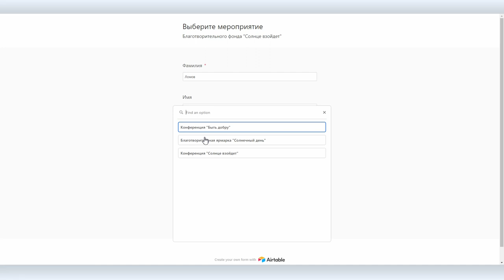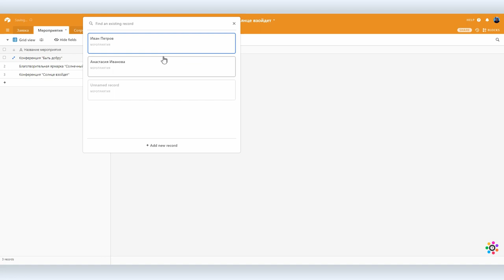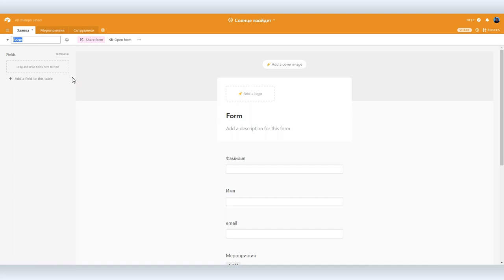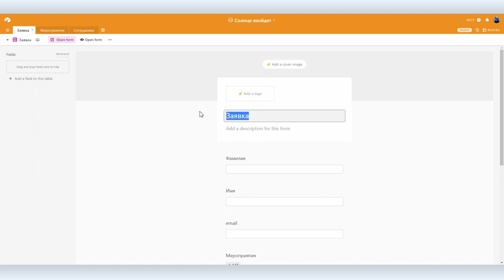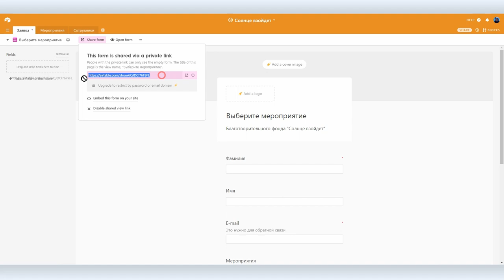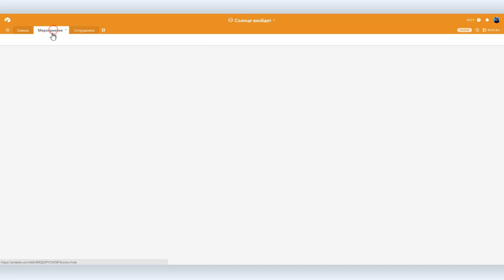Airtable уроки #3: использование поля View для создания формы обратной связи в Airtable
Сегодня мы наконец перейдем к тому, как практически НКО могут использовать приложение Airtable и почему в личном рейтинге Вовы Ломова это приложение входит в десятку самых полезных приложений для НКО. Сегодня мы расскажем, как создать форму регистрации на мероприятие с параллельным занесением зарегистрировавшегося в таблицу (чтобы никто не потерялся), то есть создадим простейшее CRM и все это бесплатно, и все это за 10 минут.

Приложение AirTable изначально позиционируется как приложение для создания таблиц или баз данных. Многие сравнивают его с Excel, но возможностей у этого приложения гораздо больше, чем просто создание таблиц. Поэтому мы запустили серию обучающих скринкастов по AirTable и надеемся собрать у себя на канале видеоучебник по этой программе.